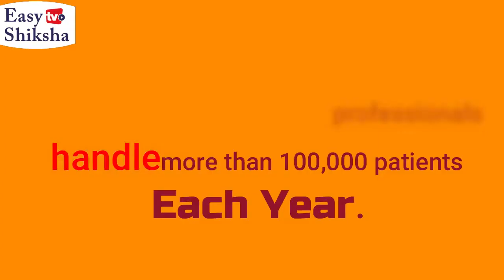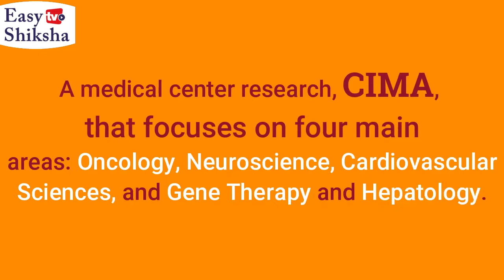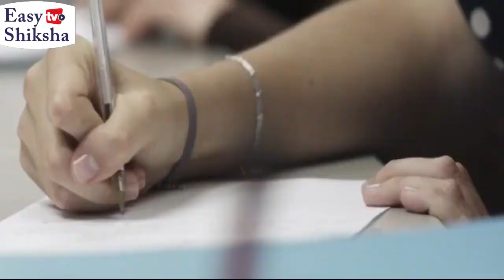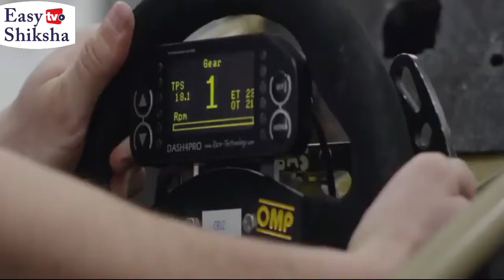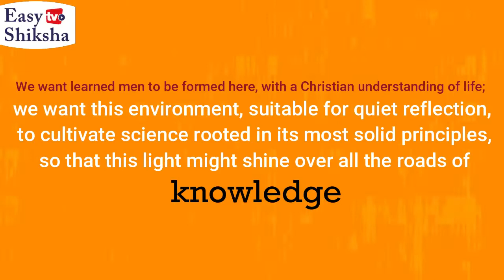University of Navarra, Spain | Campus Tour | Ranking | Courses | Scholarships | EasyShiksha.com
Founded in 1952, the University of Navarra is a not-for-profit private university. The institution is situated in Pamplona, Spain. The University is home to more than 11,100 students out of which more than 1500 students come from different countries.

Also, over 8,600 are enrolled for graduation programs, more than 1,500 are pursuing their master's degree while 963 students are doing their Ph.D. from the university. The university has six campuses in cities including Pamplona, Madrid, San Sebastián, Barcelona, Munich, and New York City.

Through these campuses, it provides around 35 certified undergraduate degrees, 13 dual degrees and over 38 postgraduate programs in fourteen faculties at its two university schools, seventeen institutes. There are a huge number of undergraduate courses to choose from at the University of Navarra – 80 undergraduates courses to be exact.

QS 2020 Top Universities
World University Ranking